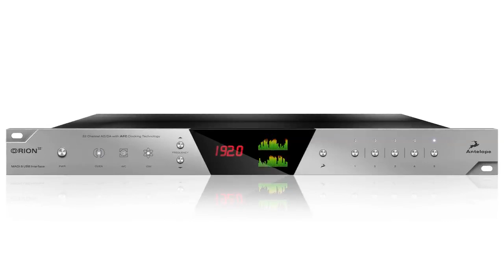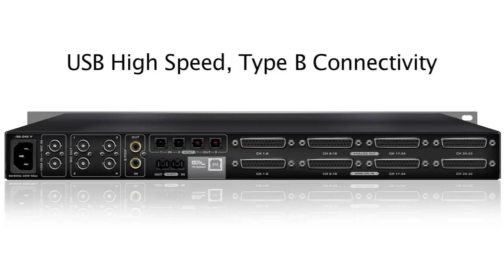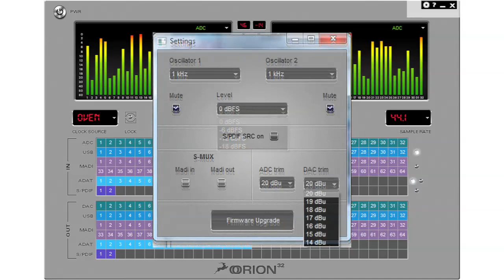Orion 32 Multi-Channel AD/DA Converter - Overview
Orion 32 is the world's first 32-channel AD/DA converter and audio master clock in a 1U rack. The  device supports both MADI and USB interfaces, clocked by Antelope's renowned 64-bit Acoustically Focused Clocking (AFC) technology and oven controlled crystal oscillator.

If you like this video you could "Like" our Facebook